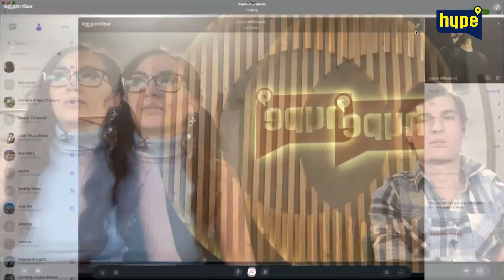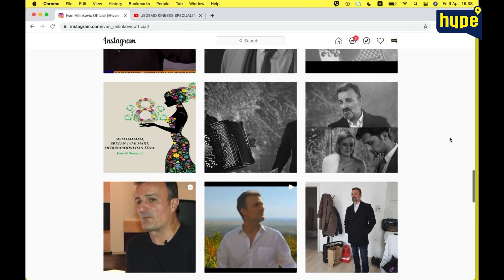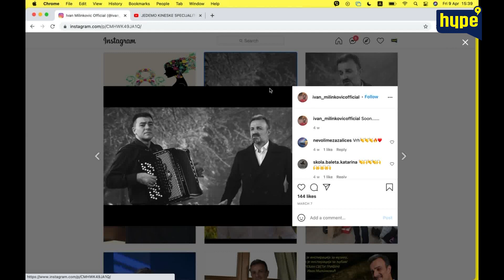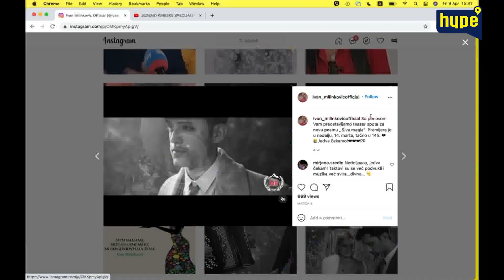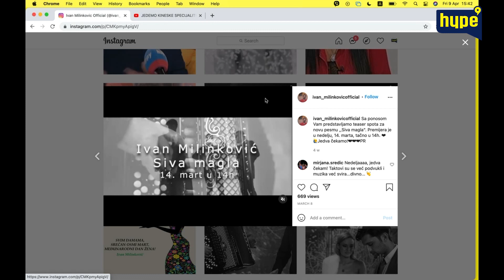Ivan Milinković predstavlja novu pesmu "Siva magla"